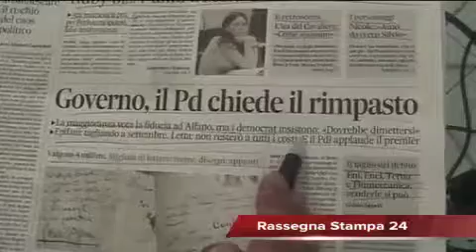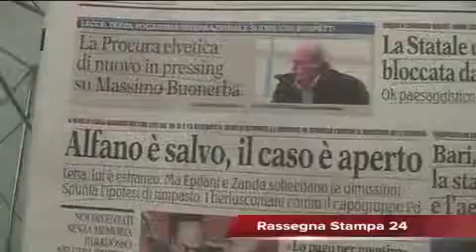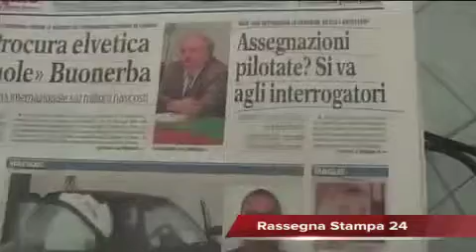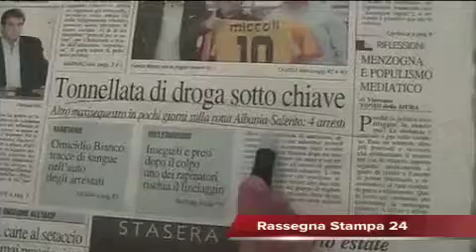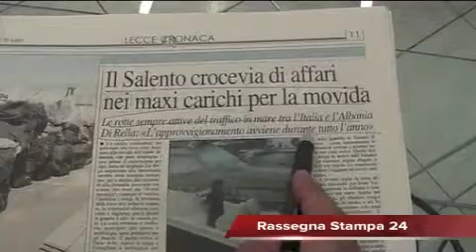Leccenews24 notizie dal Salento in tempo reale: Rassegna Stampa 20-07